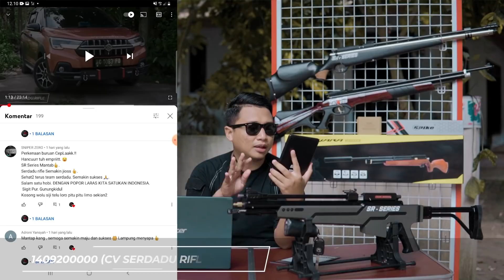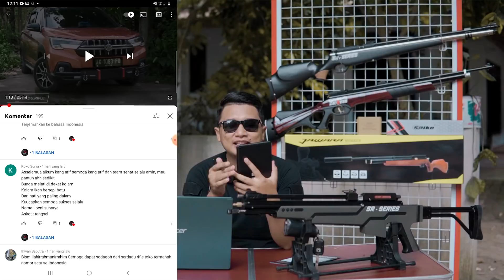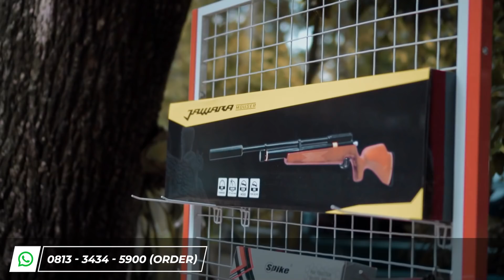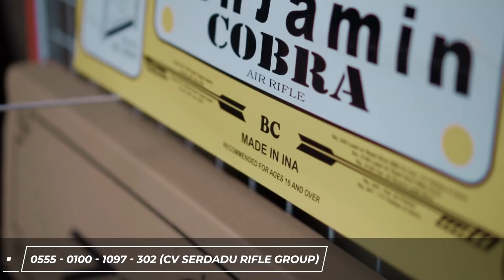[PAKET HEMAT JANUARI !!!] OBRAL UNIT TERLARIS MULAI 1 JT AN !!! Simak dan Bungkus Sekarang.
Kali Ini saya akan memberikan promo terbaru khusus untuk sobat bedilers oke Check This Out!